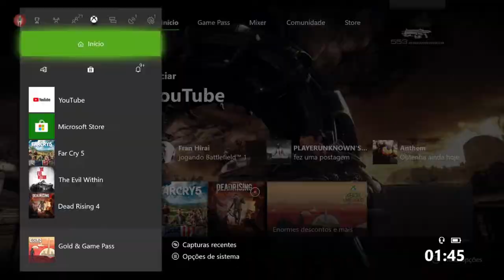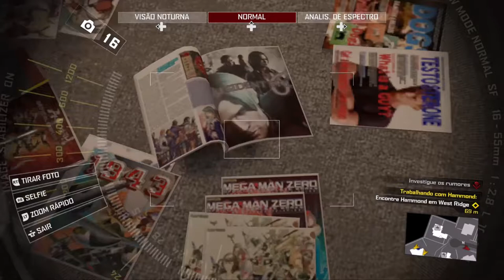Dead Rising 4 - Laboratório Secreto On Xbox One Via Streaming Windows 10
Blackburne conta a Frank que o laboratório secreto de Barnaby fica no vinhedo da cidade.

O que quer que esteja escondido lá, poderá teoricamente mudar o rumo da existência humana.